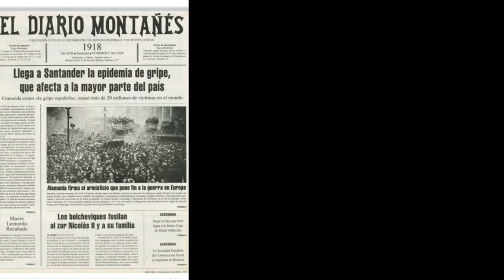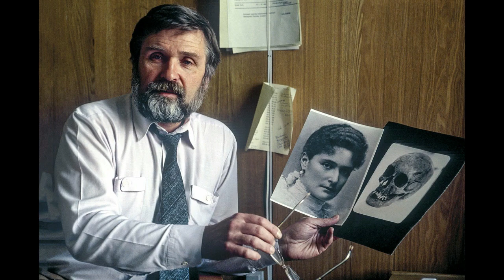EL MISTERIO DE ANASTASIA ROMANOV.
Anastasia Nikoláyevna Románova (Ruso: Анастаси́я Никола́евна Рома́нова, transliterado Anastasíya Nikoláyevna Románova; según las normas del ruso se pronuncia como palabra llana: «Anastasía»), nacida el 18 de junio de 1901 (5 de junio según el calendario juliano) y fallecida el 17 de julio de 1918, fue la hija más joven del emperador Nicolás II, el último zar de la Rusia Imperial, y de su esposa Alejandra Fiódorovna. Desde su nacimiento portó el título de Gran duquesa de Rusia
Anastasia fue la hermana menor de la gran duquesa Olga, la gran duquesa Tatiana y la gran duquesa María, y la hermana mayor de Alekséi Nikoláyevich Románov, zarévich de Rusia. Fue ejecutada junto al resto de su familia en Ekaterimburgo el 17 de julio de 1918 por un grupo bolchevique. La leyenda de que Anastasia había sobrevivido a la Revolución Rusa estuvo vigente durante todo el siglo XX y muchas impostoras afirmaron ser la gran duquesa. La más famosa de ellas fue Anna Anderson, pero, a pesar del apoyo que le prestaron muchas personas que habían conocido a Anastasia, las pruebas de ADN realizadas a un pañuelo y el cabello de Anderson revelaron que no existía ningún parentesco con la familia imperial rusa
Anastasia Nikoláyevna nació el 5 de junio de 1901 en el palacio de Peterhof, Rusia, según el calendario juliano, vigente en ese país hasta 1918. Cuando Anastasia nació, sus padres y el resto de su familia se sintieron decepcionados por haber tenido una cuarta hija (tras Olga, Tatiana y María). Su padre, el zar Nicolás II, no fue inmediatamente a ver a su nueva hija, ya que decidió dar un largo paseo para asimilar el hecho de que no había tenido un heredero varón​ La recién nacida recibiría el nombre de Anastasia, un nombre cristiano muy popular entre los ortodoxos que significa «resurrección». Algunos estudios afirman que dicho nombre aludía a la liberación concedida por su padre, el zar, a un grupo de estudiantes que habían provocado disturbios en San Petersburgo y Moscú el invierno anterior en honor de su nacimiento​ El título que ostentaba, siguiendo una traducción literal, sería el de gran princesa, aludiendo a que Anastasia, como alteza imperial, tenía mayor rango que las otras princesas europeas, que solo eran altezas reales. No obstante, gran duquesa es la forma más ampliamente usada en español y otros idiomas a la hora de traducir el rango de las hijas de Nicolás II de Rusia
Las hijas del zar fueron criadas de la manera más austera posible. Dormían en duros catres plegables sin almohadas, excepto cuando estaban enfermas; tomaban duchas frías por la mañana; tenían la obligación de mantener sus cuartos ordenados y limpios y dedicarse a la costura para después vender las piezas en varios actos de caridad, siempre y cuando no estuvieran ocupadas en otras tareas. La mayoría de los habitantes de la casa, incluyendo a los criados, llamaban normalmente a la gran duquesa por su primer nombre y el patronímico, Anastasia Nikoláyevna, y no usaban el título de su alteza imperial; a menudo utilizaban la versión francesa de su nombre, «Anastasie», o los apodos rusos «Nastia», «Nastás», «Násteñka», «Málenkaya», que significaba "la más joven" o «shvíbzik», la palabra rusa para duende o diablillo, aunque algunas fuentes consideran que este no era su apodo, sino el nombre de una de sus mascotas.
Anastasia (la última a la derecha), de derecha a izquierda junto a María, Tatiana y Olga, 1906.
Haciendo honor a sus apodos, la joven Anastasia creció como una niña vivaz y llena de energía Fue descrita como de corta estatura y corpulenta, de ojos azules y pelo rojizo cercano al rubio​ Margaret Eagar, la institutriz de las cuatro grandes duquesas, comentó que la joven Anastasia era «la criatura más encantadora que había conocido​ Muy a menudo descrita como una muchacha brillante y de gran talento, no sabía asimilar las restricciones de las horas de estudio, según sus tutores Pierre Gilliard y Sydney Gibbes. Gibbes, Gilliard y las damas de honor Lili Dehn y Anna Výrubova la describieron como una niña muy animada, traviesa y como una actriz de gran talento. Sus comentarios, ingeniosos y agudos, herían a menudo sensibilidades
Existen muchos testimonios sobre el comportamiento de la joven Anastasia que rozaba ocasionalmente lo inaceptable para las costumbres coetáneas. Según Gleb Botkin, hijo del médico de la corte Yevgueny Botkin, asesinado junto a la familia imperial en Ekaterimburgo, Anastasia «era la gran responsable de la mayoría de travesuras y hechos punibles de la familia, ya que en ese aspecto era un auténtico genio Siempre intentaba engañar a los criados o bromear con sus tutores, cometiendo travesuras como subirse a lo alto de un árbol y negarse a bajar, desvelando un comportamiento típicamente infantil, o golpear con una gran bola de nieve a su hermana Tatiana con la suficiente fuerza como para dejarla tendida en el suelo​ Una prima lejana, la princesa Nina Gueórguiyevna, repetía que Anastasia «era tan horrible y repugnante como el mismo diablo»